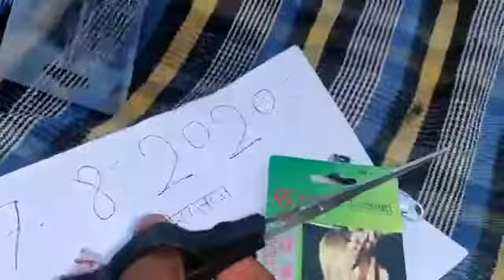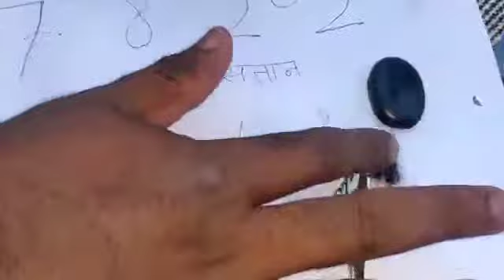Sulemani stone real test please call me sir9325625762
Video from Reshma Madam